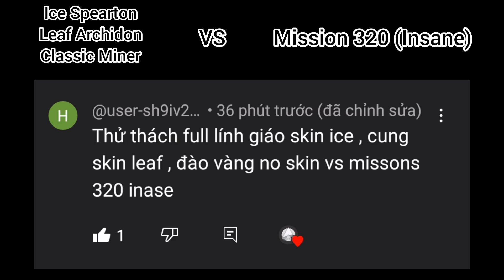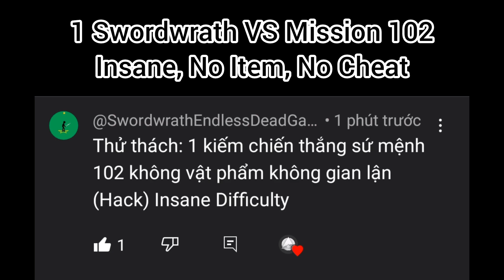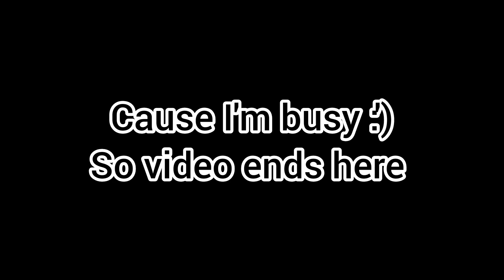Weekly Missions 321 & 322 ( Insane ) | No Skin , No Spell , No Cheat | Stick War Legacy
- Viewers’ Challenges:
Ice Spearton, Leaf Archidon, Classic Miner VS Mission 320 (Insane) [ Hường Lê /@HườngLê-y6i ]
1 Swordwrath VS Mission 102 (Insane, No Spell, No Cheat) [ Swordwrath Endless Dead Gaming 2023 /@Vietnam-m5c]

0:00 Mission 321 (Insane)
3:52 Mission 322 (Insane)
7:47 [Bonus] Ice Spear, Leaf Archer, Miner VS Mission 320 Insane
13:18 [Bonus] 1 Swordwrath VS Mission 102 Insane
15:21 End

stick war legacy weekly mission 321 322 no skin no item no spell no cheat insane mode no uc user control
đại chiến người que nhiệm vụ sứ mệnh 321 322
thử thách stick war mission 321 322
thử thách đại chiến người que nhiệm vụ sứ mệnh 321 322 siêu khó cực khó cuồng nộ
stick war legacy tournament
stick war 3 new update
stickman
stick war empire